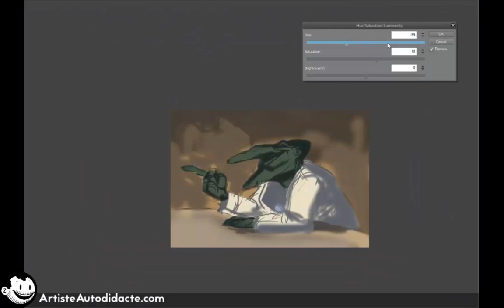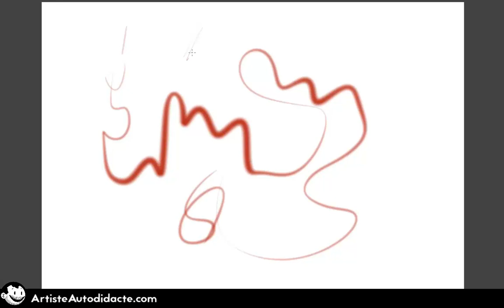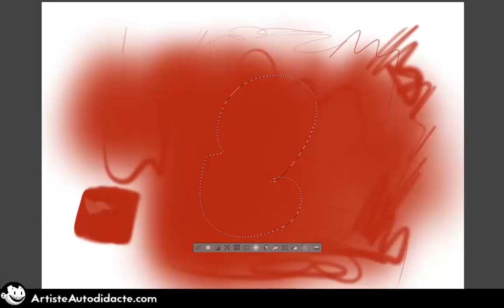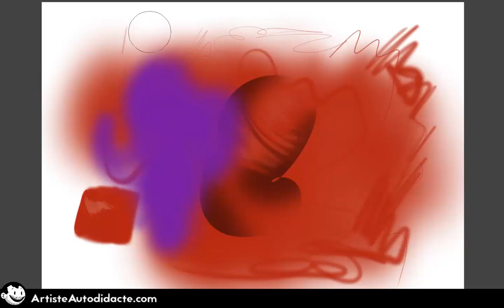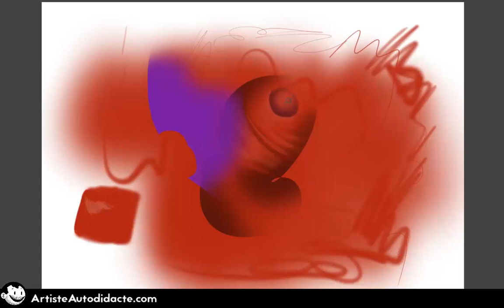C'est quoi ta brosse? -4- Brosse douce taille variable